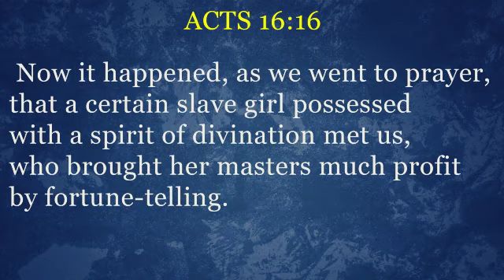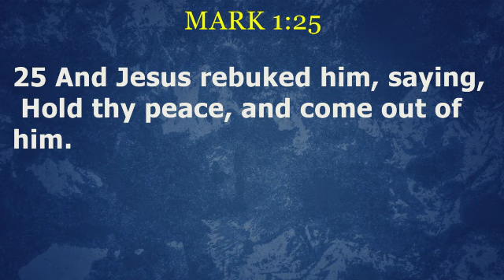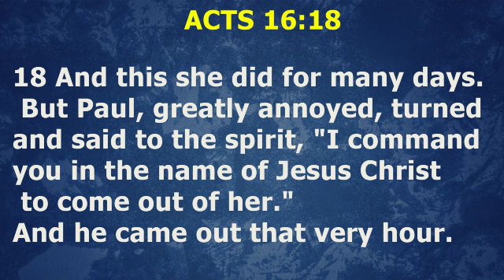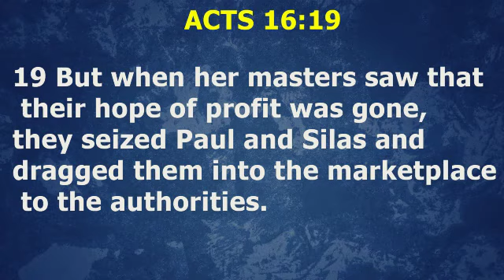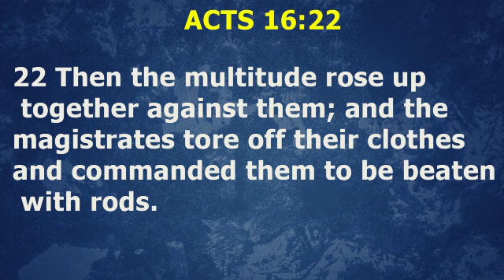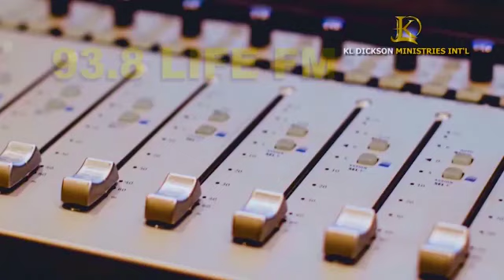The spirit of Divination || Dr. KL Dickson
Test the spirits